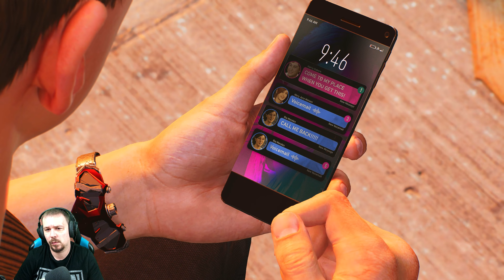Marvel's Spider-Man 2 végigjátszás #9 | Egy "kis" gyík, kis horror és kontrollvesztés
PC:
• Kingston Fury 64GB Beast RGB DDR4 3200MHz CL16 KIT
• BE QUIET! Straight Power 11 Gold 1000W

KONZOL:
• PS2
• PS3
• PS4PRO
• PS5